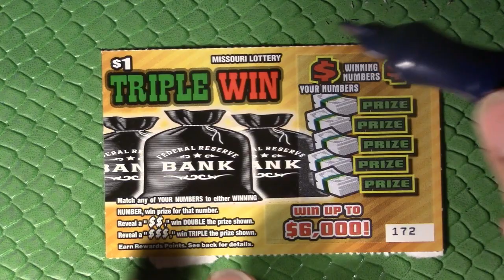1x - $1 TRIPLE WIN - $1 DAILY QUICK FIX - Playing Missouri Lotto!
Getting our wintery quick fix of scratching in with another quick $1 ticket! Today I'm playing the $1 Triple Win Scratcher from the Missouri Lottery!